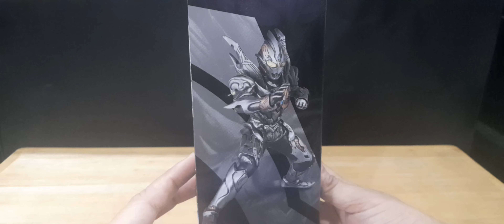GOKIL BARANG MURAH DETAIL MAHAL!!!!! BRAVE HEROES STATUE FIGURE ULTRAMAN DARK TRINGGER